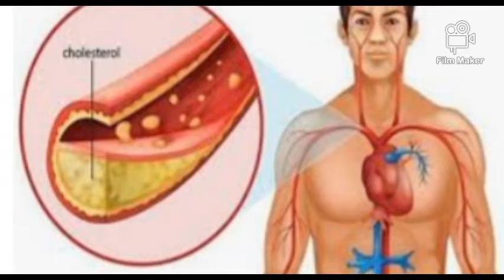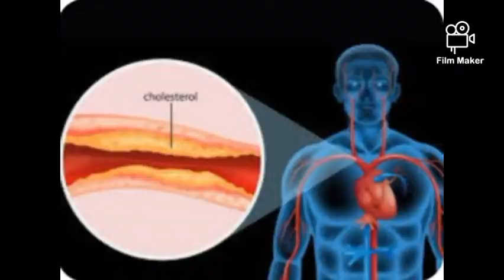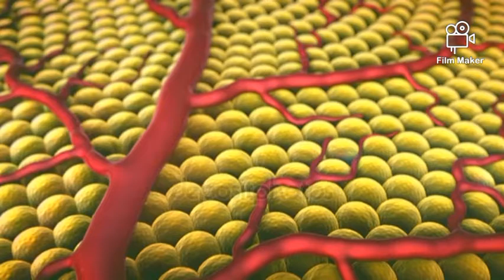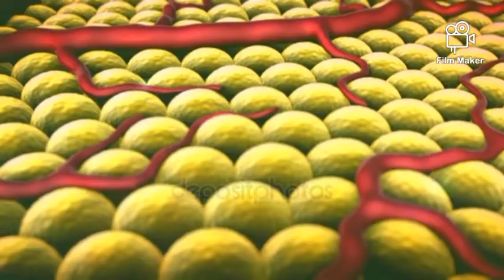कोलेस्ट्राल कम करने का रामबाण इलाज/ How to control cholesterol @MULTI CREATION ❣️❣️❣️